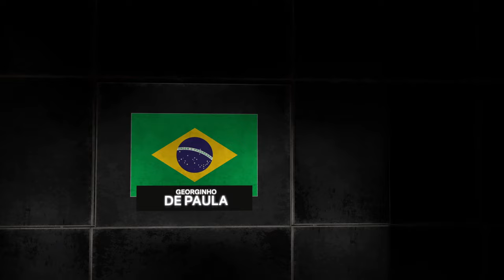Brazil vs USA Paris Olympics 2024 | NBA 2K24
Brazil vs USA Paris Olympics 2024

NBA 2K20
NBA 2K21
NBA 2K22
NBA 2K23
NBA 2K24
NBA 2K24 Current Gen PC
NBA 2K24 New Gen XBOX
NBA 2K24 New Gen PS5
NBA 2K24 Next Gen PC
NBA 2K25
NBA 2K25 Next Gen PC
NBA 2K25 New Gen PC
NBA 2K25 New Gen XBOX
NBA 2K25 New Gen PS5
NBA 2K Gameplay
NBA 2K PC Gameplay
Atlanta Hawks
Boston Celtics
Brooklyn Nets
Charlotte Hornets
Chicago Bulls
Cleveland Cavaliers
Dallas Mavericks
Denver Nuggets
Detroit Pistons
Golden State Warriors
Houston Rockets
Indiana Pacers
Memphis Grizzlies
Miami Heat
Milwaukee Bucks
Minnesota Timberwolves
Orlando Magic
Philadelphia 76ers
Phoenix Suns
Portland Trail Blazers
Sacramento Kings
San Antonio Spurs
Toronto Raptors
Utah Jazz
Washington Wizards